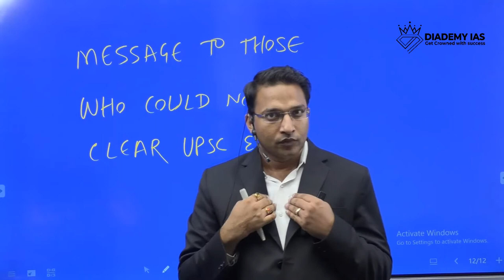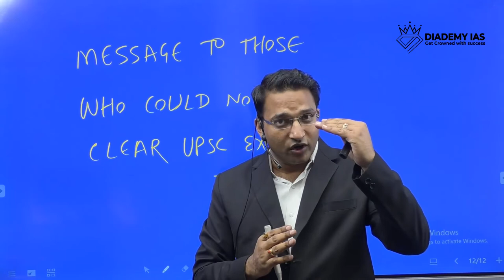Message to those who could not clear UPSC exam | What Should You Do Before the UPSC CSE Exam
Message to those who could not clear the UPSC exam | What Should You Do Before the UPSC CSE Exam

Message to those person who not clear the UPSC IAS exam, it help to focus in examination time.

thing to do before exam day,
before the exam thing to do,
things you should never do before exams,
things do not do before exams,
things do not do before the examination,
what you should do before exams,